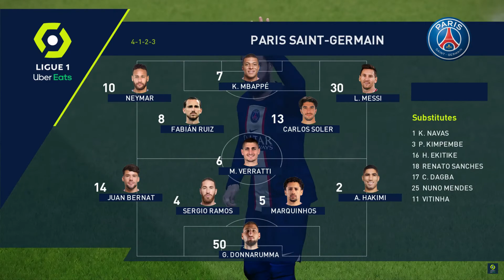🔴 LIVE PSG VS MARSEILLE |PES 2021 - LIGUE 1 2022/23